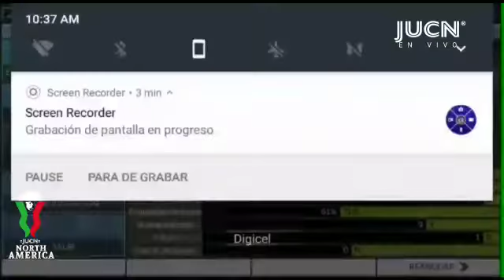FC Juárez vs Los Ángeles FC | NORTH AMERICA CUP JUCN | GRUPO B JORNADA 6